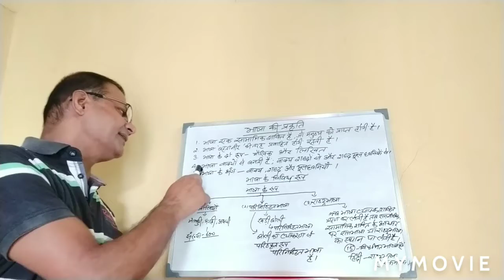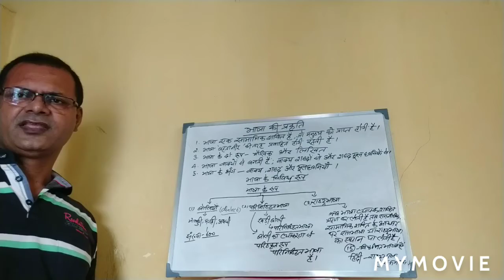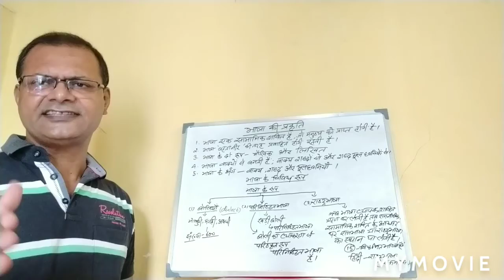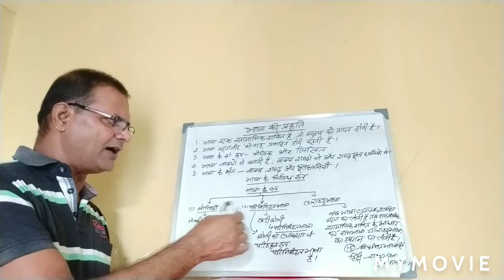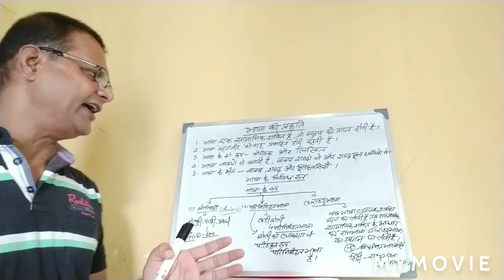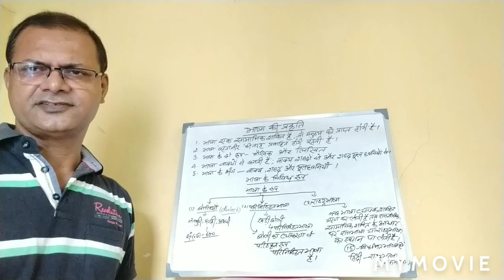हिंदी व्याकरण : हिंदी भाषा की प्रकृति और विविध रूप#dr v k singh#hindi guru & guide dr singh#hindi g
हिंदी व्याकरण : हिंदी भाषा की प्रकृति और विविध रूप#dr v k singh#hindi guru & guide dr singh#hindi guru & guide#hindi guru#dr singh#hindi grammar and literature#CBSE#best hindi notes for schooling as well as competitive exam. like KVS, NVS, CISF, BSF, STAFF SELECTION COMMISSION, BANKING, RAILWAY and others.